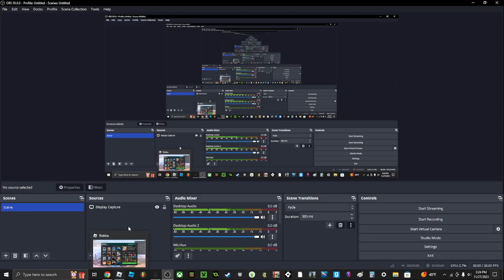rip KU i think